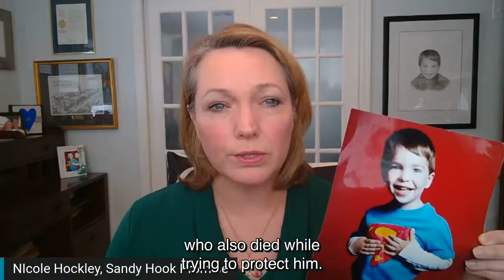Tragedy To Transformation: Preventing School Violence w/ Proven Programs - NIJ Conf on School Safety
On February 16-18, 2021, the National Institute of Justice hosted the Virtual Conference on School Safety: Bridging Research to Practice to Safeguard Our Schools.

In the weeks following the murder of her son, Dylan, in his first-grade classroom, Nicole Hockley co-founded Sandy Hook Promise with a mission to end school shootings. The research-informed Know The Signs programs she helped develop and launch have since taught more than 12 million people how to prevent violence and self-harm. Through these no-cost programs, Sandy Hook Promise has averted multiple school shooting plots, teen suicides, and countless other acts of violence.